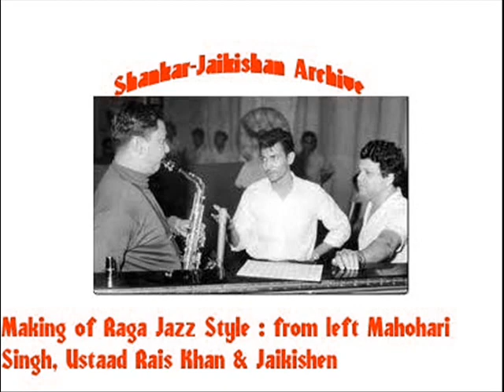Gao Ri Basant Bahaar Group Traditional film Basant Bahar Shankar Jaikishan wmv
Title Music